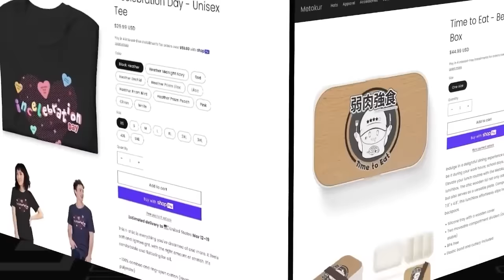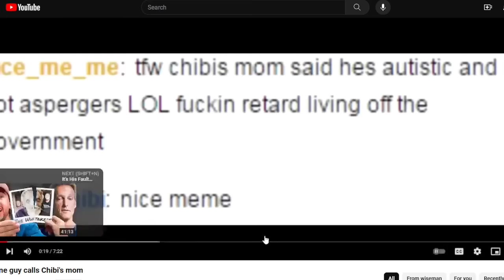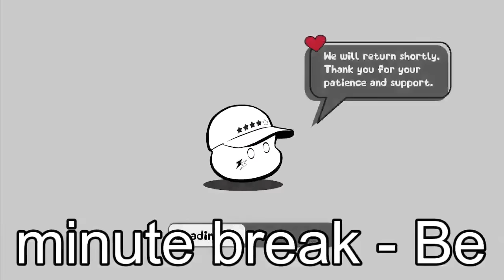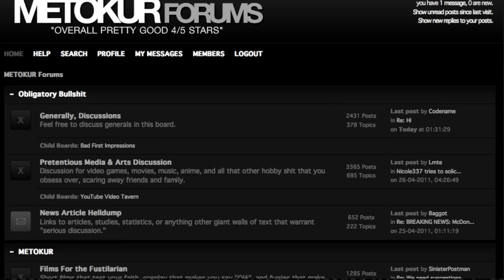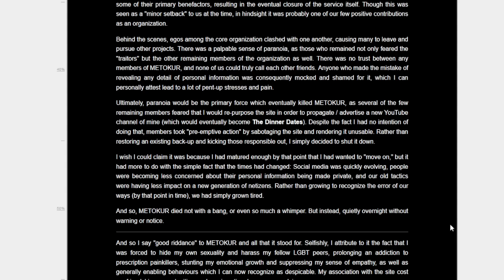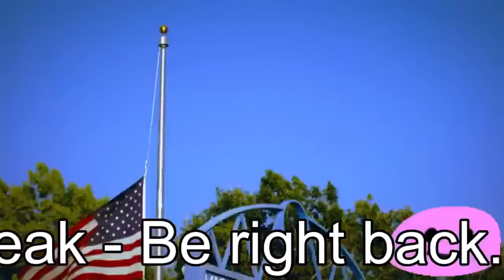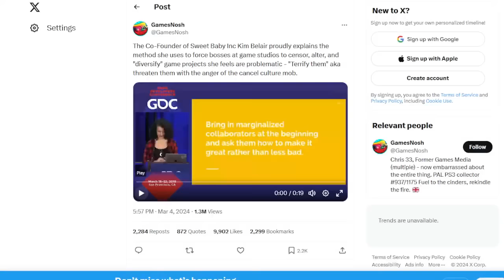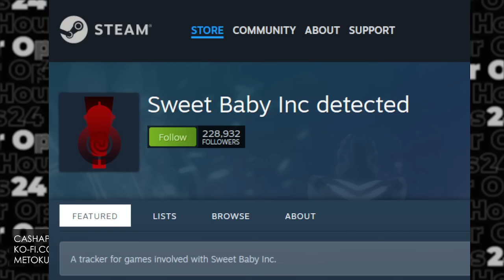Mister Metokur-A Walk Down Memory Lane 03-08-2024